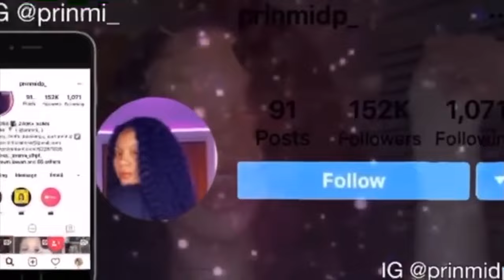DEAD GRANDDAUGHTER PRANK ON GRANDMA !!! MUST WATCH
- yes I do cheap promos !